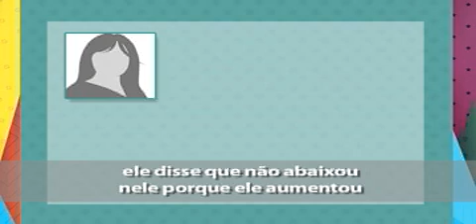OVNI em Canindé, Ceará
OVNI assusta moradores de Canindé no Ceará. Créditos do vídeo: Tribuna do Ceará